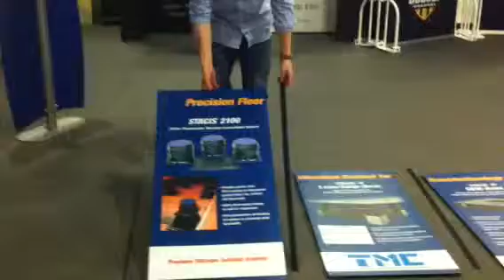Mosaic Tabletop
Video 1:
How to put together a 3 panel Mosaic Tabletop.